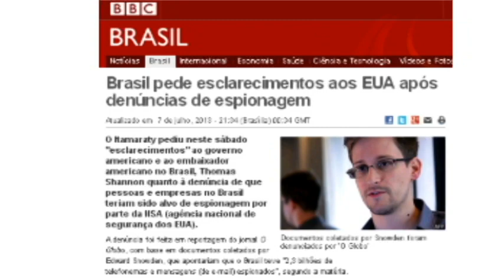Mensagem de final de ano da UFRGS TV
Depois de um ano agitado, cheio de altos e baixos, marcado por grandes manifestações, por perdas importantes, por conquistas marcantes, a UFRGS TV deseja que 2014 chegue com todas as suas possibilidades de ser um grande ano!